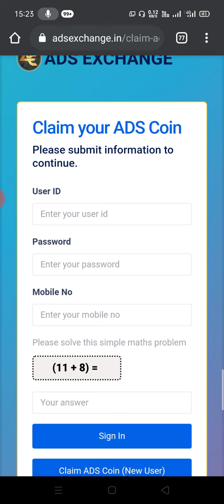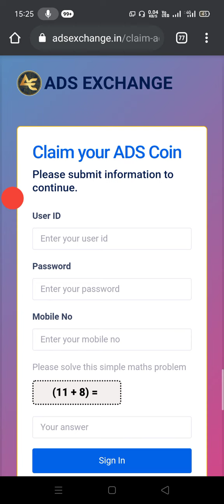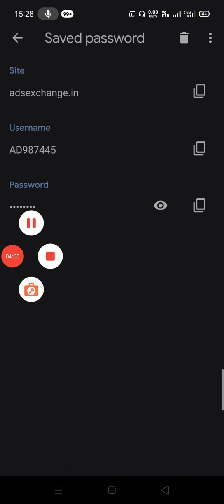ADS Coin ke 1st Plan ka Password Recover kaise karen, 🖕🤳